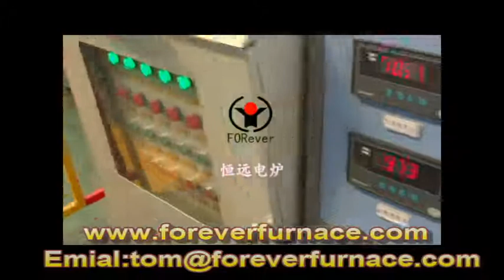induction heating furnace